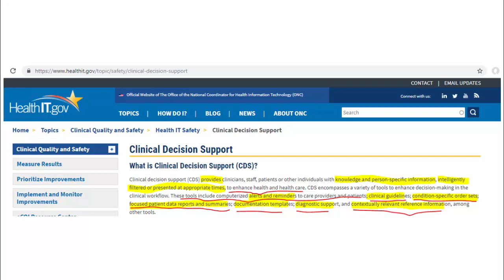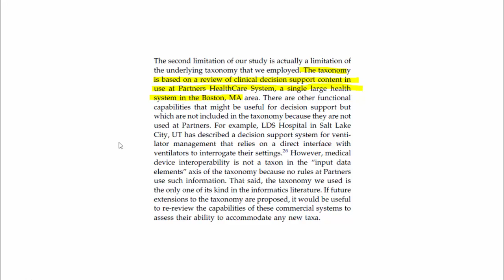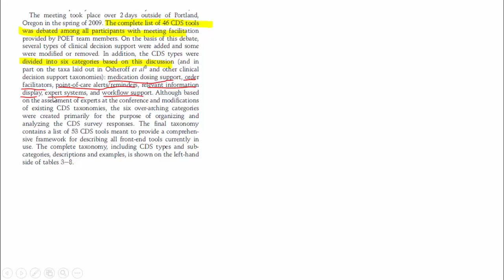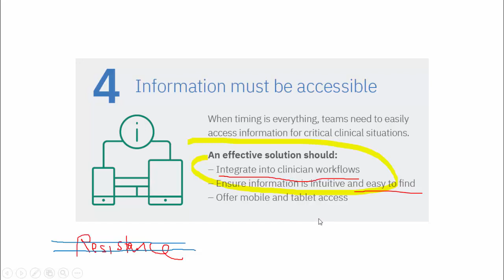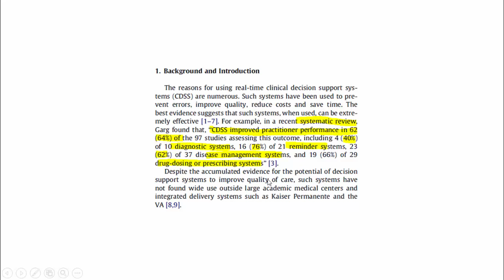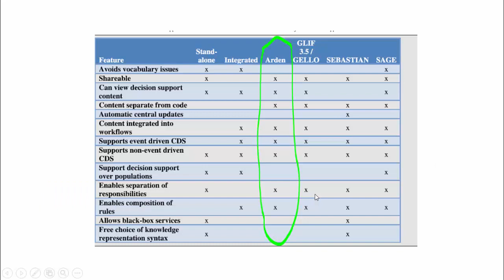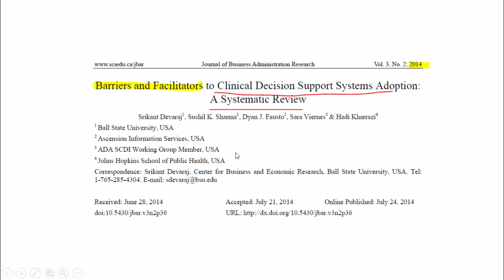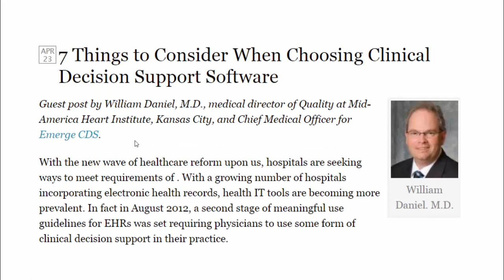Evaluation of Clinical Decision Support (CDSS) Systems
Evaluation of Clinical Decision Support (CDSS) Systems: presenting StatPharm's analysis of literature.